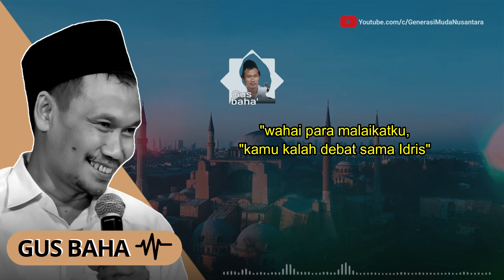100% JENIUS.‼️ALKISAH Nabi Idris MENOLAK Keluar Dari Surga GAK KUAT! 3 Malaikat LAPOR ALLAH Gus Baha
Ada 25 kisah Nabi beserta mukjizat yang dimilikinya atau perjalanannya berdakwah di jalan Allah yang biasa kita dengar.

Di antara kisah-kisah nabi tersebut, terdapat  kisah Nabi Idris AS yang pernah merasakan kematian, pernah mengunjungi neraka, dan juga mengunjungi surga. Saat mengunjungi surga, ia tak mau lagi keluar dari surga tersebut.

Rentetan Kisah Nabi idris dalam sejarah islam menjadi misteri hingga saat ini.
Mulai dari ;

- Persahabatan Nabi Idris dengan Malaikat Maut seputar kematian,

- Perjalanan Nabi Idris ke Surga dan Neraka, hingga

- Kisah trik Nabi Idris yang meninggalkan sandalnya di surga, sehingga akhirnya bisa menetap disana 😇😁

Karena sedari awal ketika hendak tinggal di surga harus melalui beberapa tahap.

Harus mati terlebih dahulu, melewati neraka dan menetap disurga. Semua lolos! yang pada akhirnya menyebabkan ke kikukan 3 malaikat. dan diakhiri dengan

- Allah yang memuji Nabi Idris dihadapan 3 malaikat sekaligus dengan kecerdasannya.

•Nabi Idris merupakan salah satu Nabi yang kedudukannya bisa dibilang tinggi. Pasalnya Nabi yang ceritanya dikisahkan setelah Nabi Adam tersebut merupakan sosok yang sangat cerdas.

(Meskipun di dalam Kajian Gus Baha menyebut antara Nabi yang memiliki maqom territinggi adalah yang berhadap-hadapan dengan Qoum nya dengan yang hanya mengandalkan kecerdasan semata) pembahasan detail silahkan simak kajian gusbaha agar tidak gagal paham.

Nabi Idris juga merupakan salah satu dari sekian Nabi yang Rasulullah jumpai kala perjalanan Mi'raj ke Sidratil Muntaha.

Wallāhu a'lam.
Banyak ilmu menarik.

Semoga bermanfaat 🙏

✅️ Gus Baha dan Gus Yaqut - Guyonan ala Santri itu Berkelas dan Bikin Adem...

✅️ Sedang ramai di berbagai platform media gus baha di impersonate santri lirboyo, tingkat kemiripan mencapai hampir 100% hehe

dengan membawakan materi kajian gus baha;

"POKOK OJO MAKSIAT" 😇.

untuk memperkaya khazanah pemikiran, jika berkenan sahabat simak juga kajian Gus baha berikut👇

✅ Debat Sengit Gus Baha dan Pengamal Ajaran SYECH SITI JENAR, iLmu Kelas Tinggi!

✅️ Profesor luar negeri pusing hadapi orang NU

✅️ Israel Palestina Damai Berkat diplomasi Kyai-Kyai NU

✅️ Humor Kelas Tinggi - Abu Nawas, Sayyidina Umar, Nuaiman

2. ✅ Tes IQ_mu melalui Ngaji ini - Gus Baha

3. ✅ Sejarah Bughot Muslim Melawan Negara - Gus Baha kisahkan DI/TII

4. ✅ Debat Sengit Gus Baha dan Pengamal Ajaran SYECH SITI JENAR, iLmu Kelas Tinggi!

5. ✅️ Opini Santri Bertutur: Gus Dur Gus Yahya dan Sepakbola

6. ✅️ Bio Drawing - Kisah KH Hasyim Asy'ari

7. ✅️ Essay : Titik temu Gus Baha Gus Yahya dan Gus Dur

9. ✅️ Ngaji Bareng KH Abdul Ghofur Sunan Drajat; Ijazah Agar Hidup Tenang dan Berkecukupan:

10. ✅️ Gus Baha: Tentang Politik Identitas

11. ✅️ Gus Baha: Kengawuran Yg selama ini kita wariskan secara turun temurun tentang Hidup